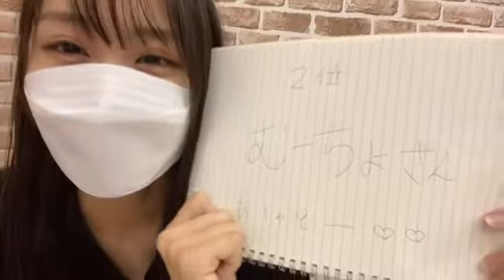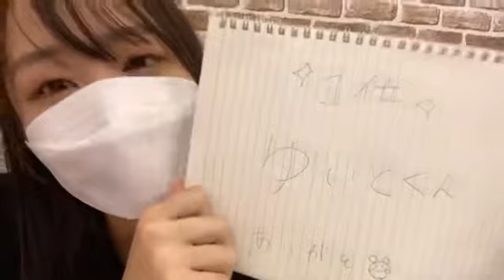2021年10月03日 14時51分45秒 平山 真衣（NMB48）